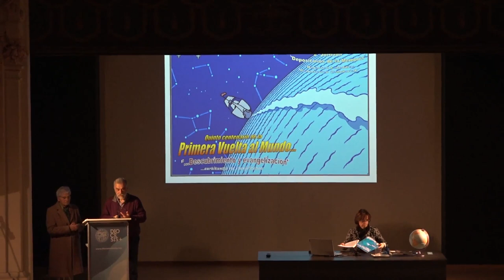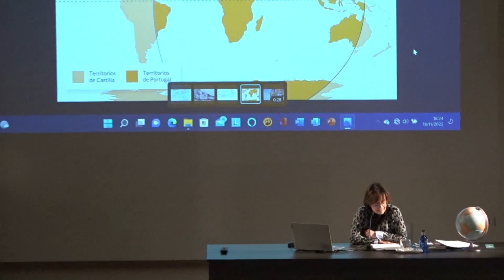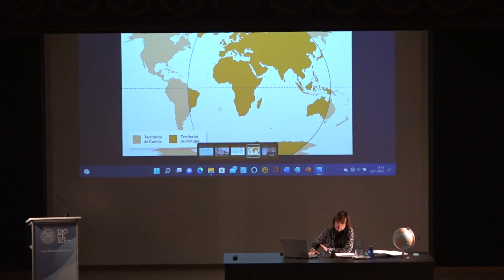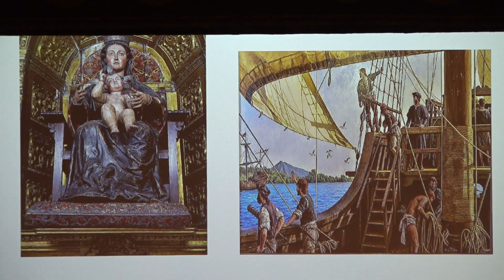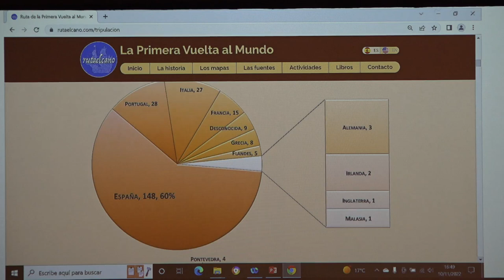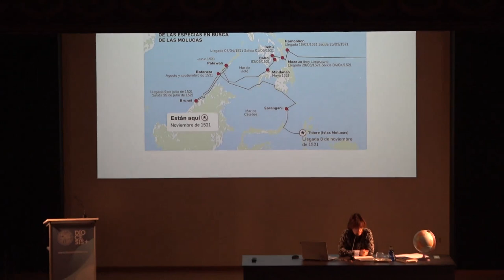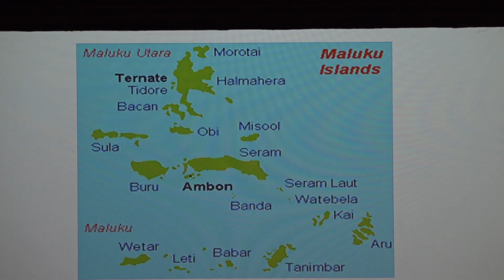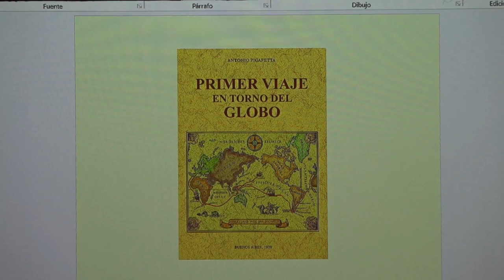‘Descubrimiento y evangelización’ | Julita Corral de Achúcarro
En el marco de los quinientos años de la Primera Vuelta al Mundo, la Delegación de Mayores organizó para la segunda edición de la Jornada Depositarios de la Memoria una conferencia a cargo de Julita Corral de Achúcarro, profesora de Educación Secundaria, bajo el título ‘Descubrimiento y evangelización’.